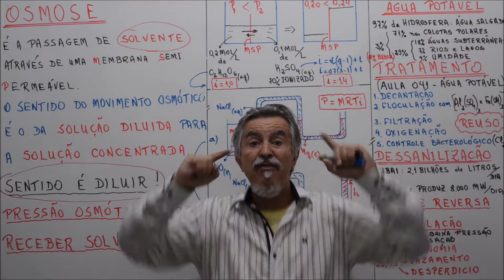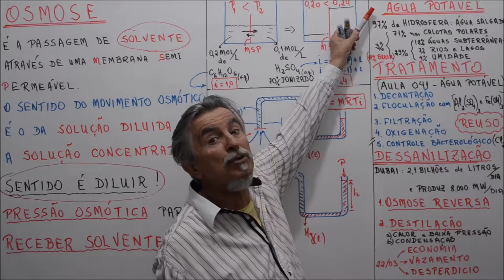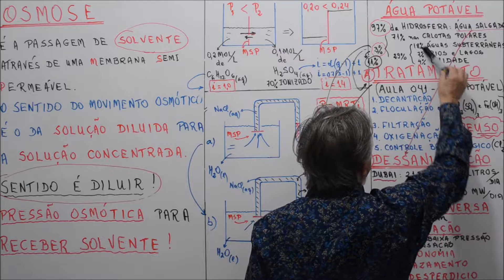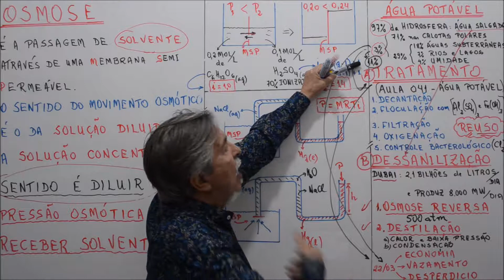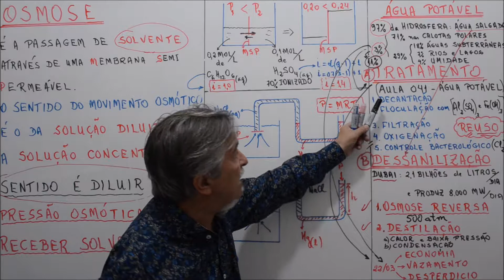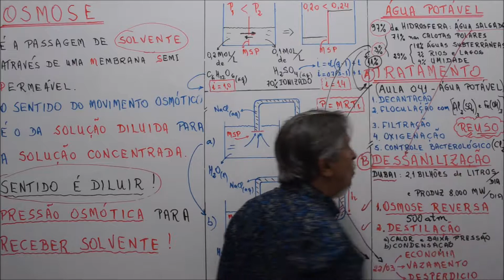Aula 342.1 - Distribuição da Água na Terra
Verifique a Lista de Aulas da Química Geral, da Inorgânica, da Orgânica e da Físico Química, tudo organizado em sequência crescente já com seu link para o YouTube. Clique